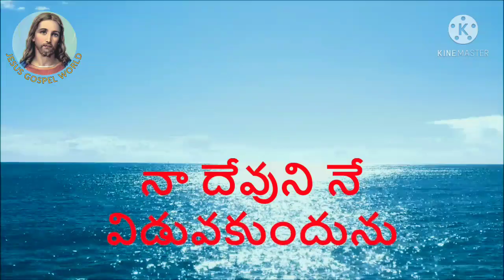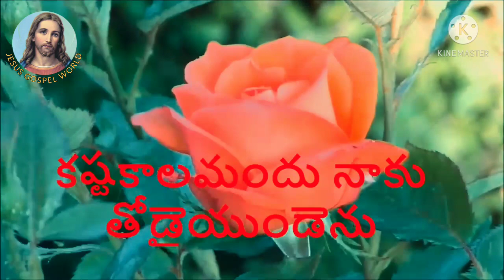Thenekana thiyanainadi song | jesus telugu songs | new Christian songs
I am not owner of any content which I used in my video all resources like picture or video from Google or other helpful site which help us to explain our video nicely or deeply so I credit to my all work to Google or any other sites. if I used any others content then I will definitely credit to him thanks I hope all owner  understand to me if I used some content in my thanks again to all owners.

mr jayaswaroop garu